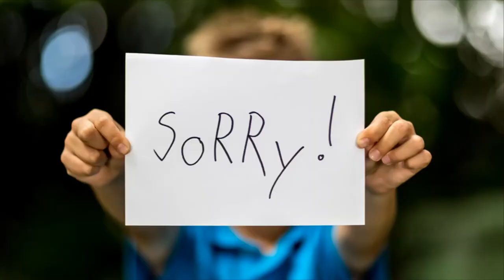How to become Rich (Secrets) - Do these Simple Steps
How to become Rich – Know the Secrets to become rich and get good jobs. The purpose of this video is to remove the Superstition. You can get job if you have self-confidence and talent.